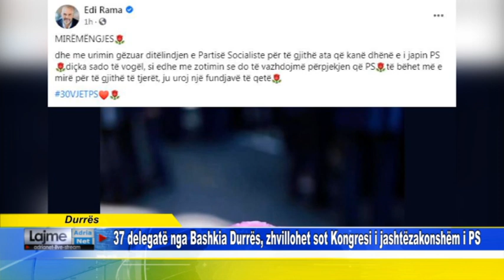Durrës 37 delegatë nga Bashkia Durrës, zhvillohet sot Kongresi i jashtëzakonshëm i PS